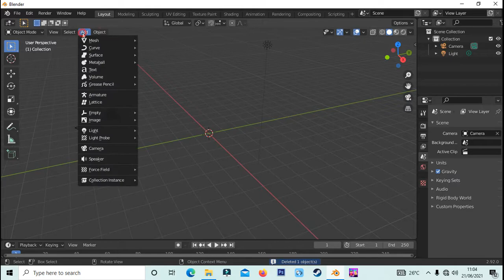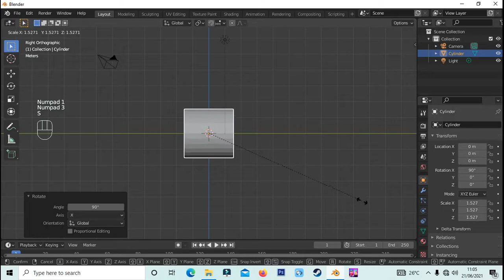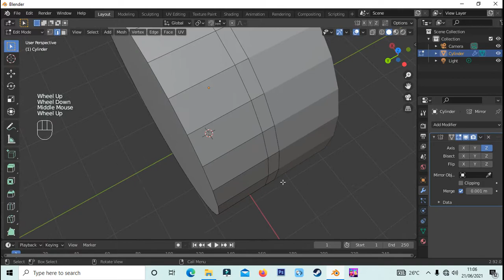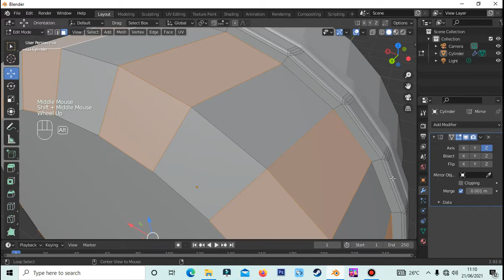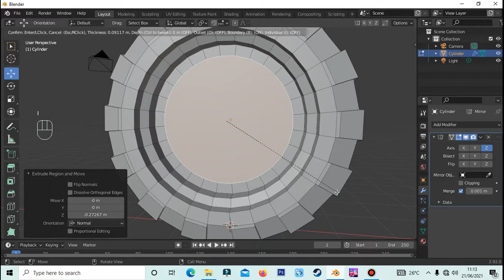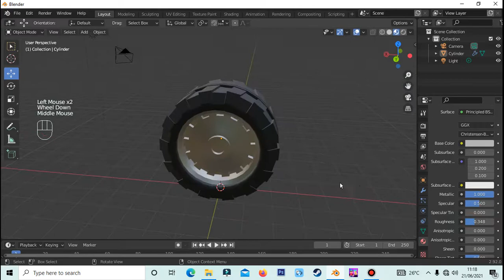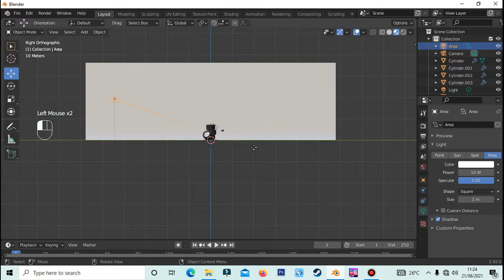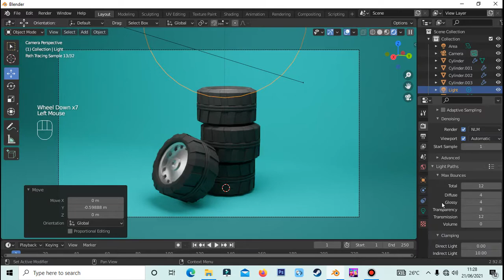Membuat Roda/Ban Dengan Cara Simpel Dan Mudah | Software Blender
Divideo ini saya mencoba membuat roda/ban menggunakan software blender. Ban yang saya buat memiliki bentuk yang cukup simpel dan mudah untuk dibuat, saya menyampaikannya di video ini dengan cara yang sangat mudah dipahami. bagaimana cara membuat roda/ban dengan sofware blender. silahkan tonton video tutorial membuat Roda/Ban Dengan Cara Simpel Dan Mudah | Software Blender dan jangan lupa untuk klik like share dan subscribe channel  @IT OTODIDAK.